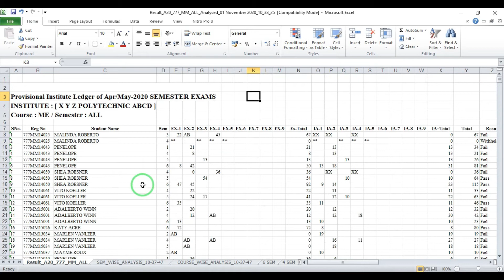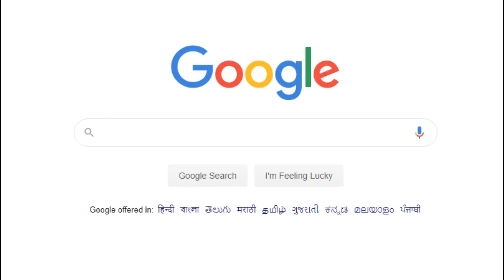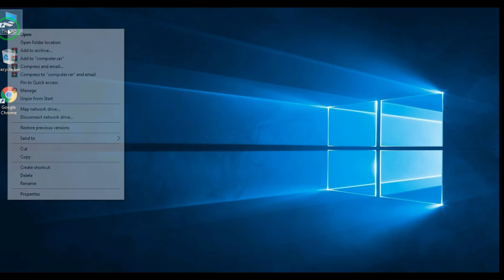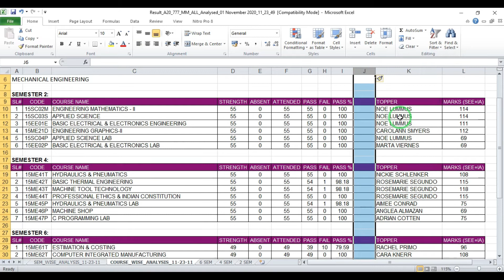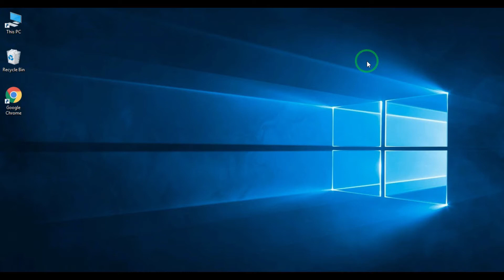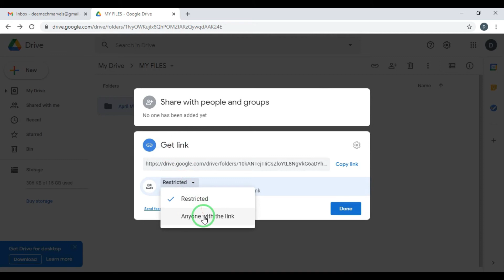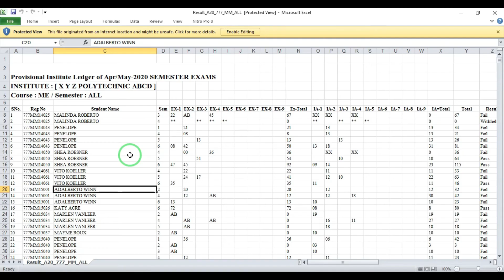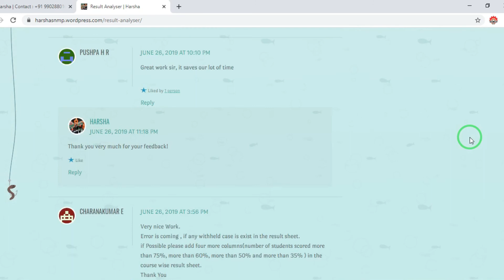How To Use Diploma Result Analyser v2.5 - In Kannada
Video Recorded and edited by Deekshith Kumar U R

Result Analyser V2.5 can be used by various Polytechnic staffs under Karnataka to analyze the semester end results.

About the tool:
The Result Analyser tool is developed by Mr. Harsha, Lecturer in Dept. of Electronics and Communication Engg., S.N.MUDBIDRI POLYTECHNIC (GOVT. AIDED), using Microsoft Visual Basic Scripting language, commonly known as VBScript (Computer programming language).
VBScript is an Active Scripting language developed by Microsoft that is modeled on Visual Basic.
VBScript can play an important role in many ways: validating data, providing interactive response, and initiating data storage.
For further information about VB Script Language Reference, please refer to the Microsoft

The material and information contained on this video is for general information purposes only. One should not rely upon the material or information on the video as a basis for making any business, legal or any other decisions.